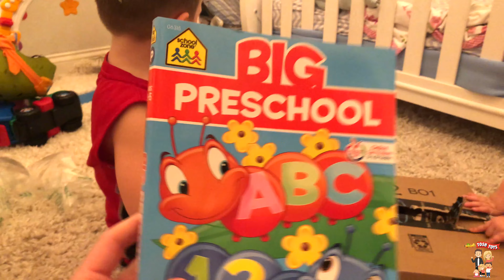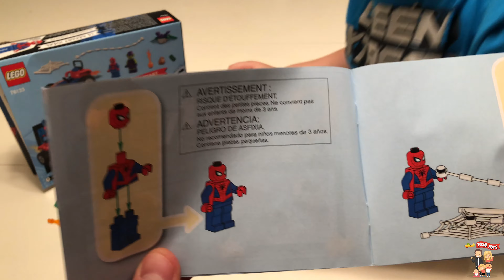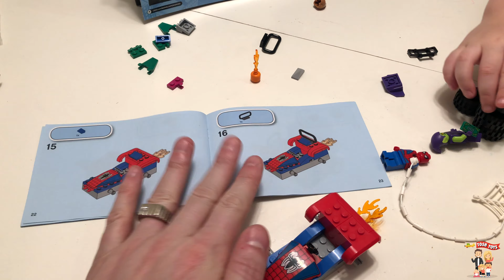Kid Unboxing Birthday Spiderman vs. Green Goblin Marvel Lego Playset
Sam Tosh unboxes the spiderman vs. green goblin marvel lego playset for his birthday!  Sam gives a great review of his new lego playset and builds it with dad.  Spiderman fights the Green goblin in this toy review.  He also got a new ninja turtle outfit plus a learning book.